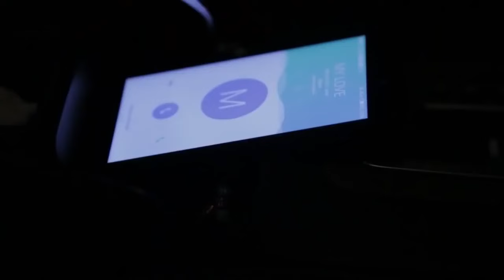BAMIDELE AGORO 2- Latest Yoruba Movie 2021 Drama Starring Odunlade Adekola | Funsho Adeolu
BAMIDELE AGORO 2  latest Yoruba movies 2021

yorubaClips,latest yoruba movies 2020 this week new release today,
latest yoruba movies 2021 this week new release today,download latest yoruba movies 2021,